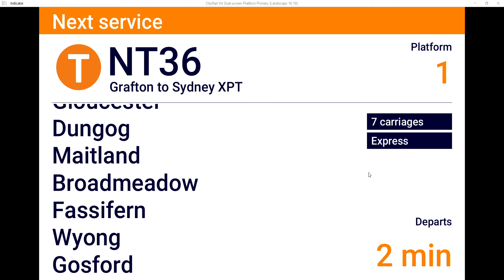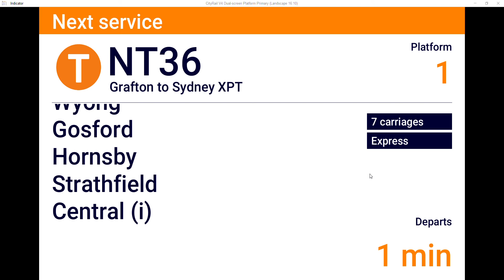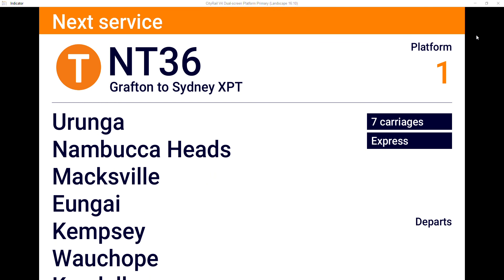Vlog 68: North Coast Line- NT36 (Grafton to Sydney XPT)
Hope you appreciate this NSW TrainLink DVA of NT36 from Grafton to Central

Feel free to request a DVA of your own choosing.